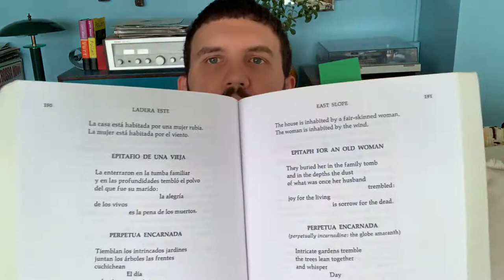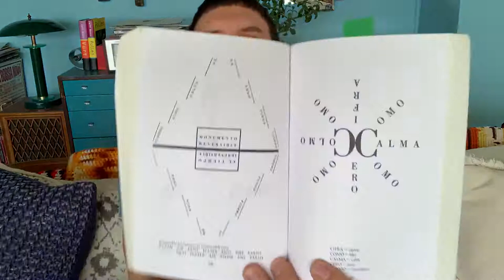April 10—"Proem" by Octavio Paz